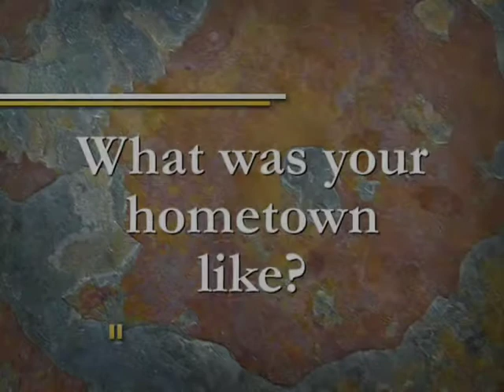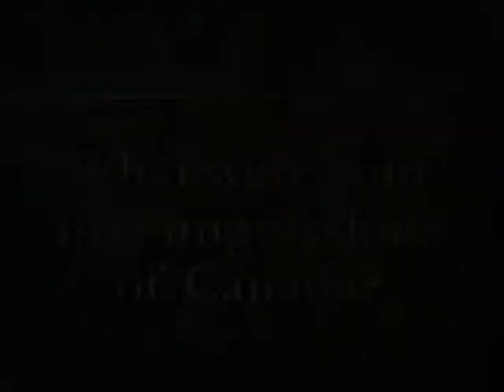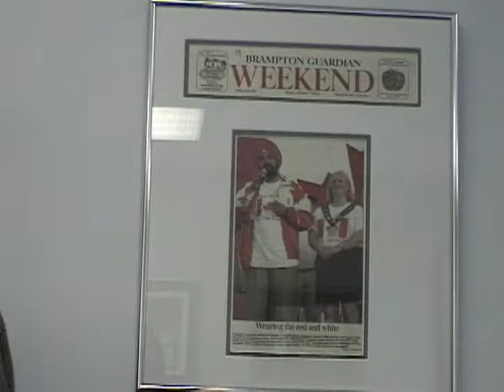Local History | Gurbax Singh Malhi (part 1 of 2)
Celebrating Brampton's Diversity is a special project completed by Brampton Library. Brampton is one of the most ethnically diverse cities in Canada, and in order to recognize and celebrate this diversity, the Library invited prominent members of the multicultural community to participate in a series of videotaped interviews. To see the full interviews and others, please visit the Local History Department at the Four Corners Branch.